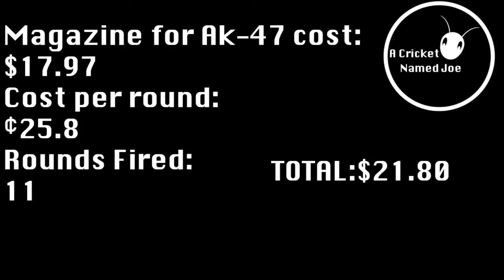Just Cause 3 - Pokemon Go and Ballerinas| Episode 1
We play Just Cause 3 and talk about dove hunting, Pokemon, and a few other things.